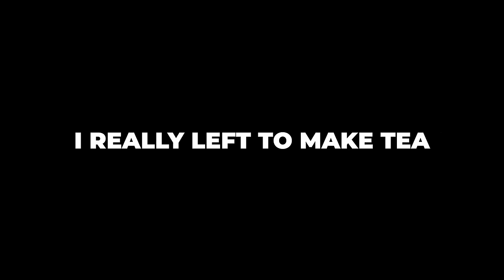This GTA 5 Race made me BOOK A VACATION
We're all going to Wales